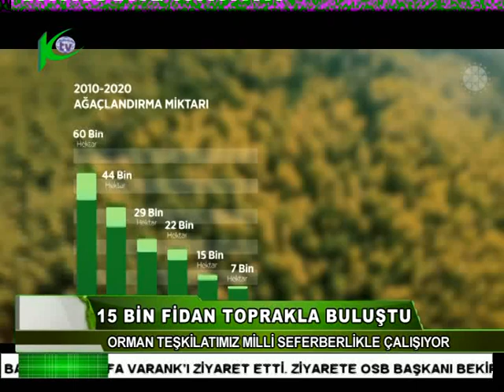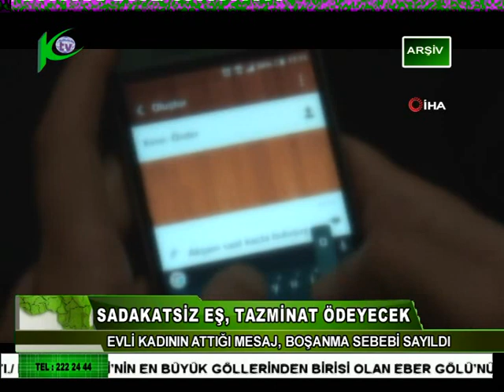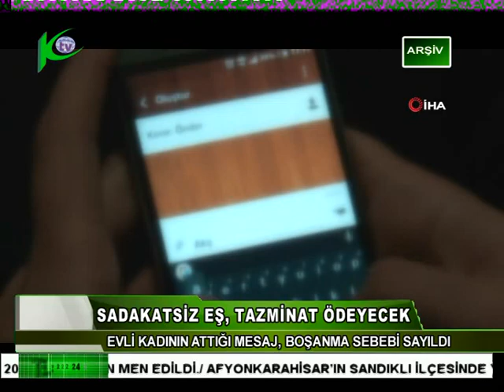11.11.2021 perşembe Karahisar Tv Anahaber Bülteni